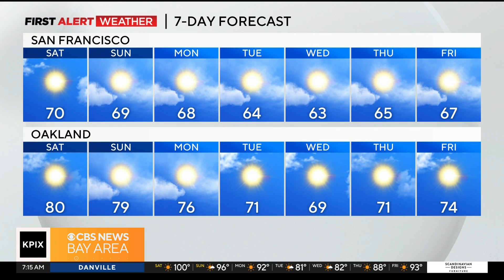Saturday morning First Alert Weather forecast 7/15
with Paul Heggen